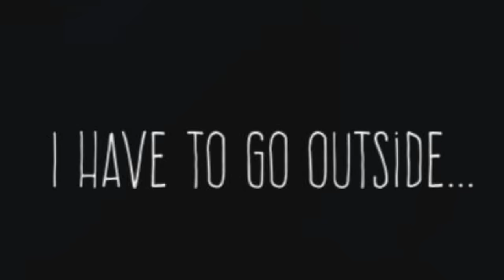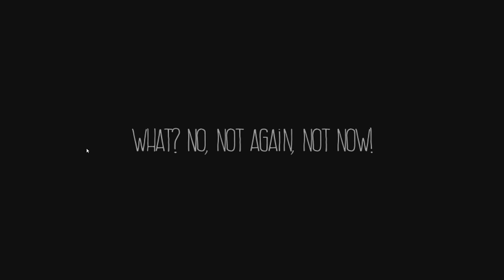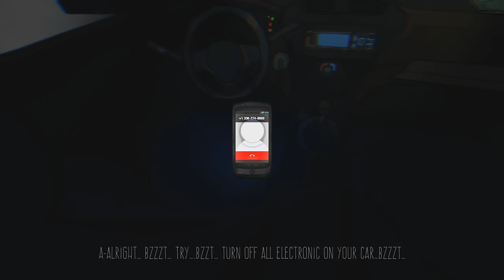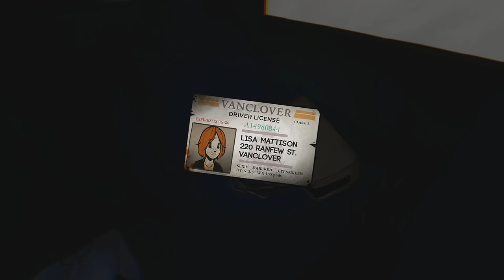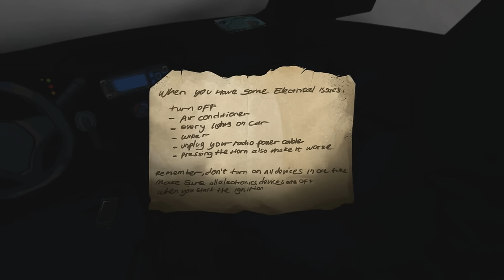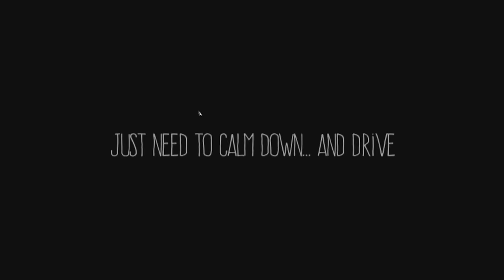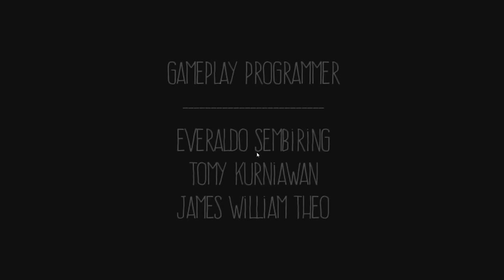ЗАСТРЯЛ НОЧЬЮ ПОСРЕДИ ЛЕСА | Anxiety Lost Night [Хоррор]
В ВИДЕО ПРИСУТСТВУЕТ МНОГО МАТА.